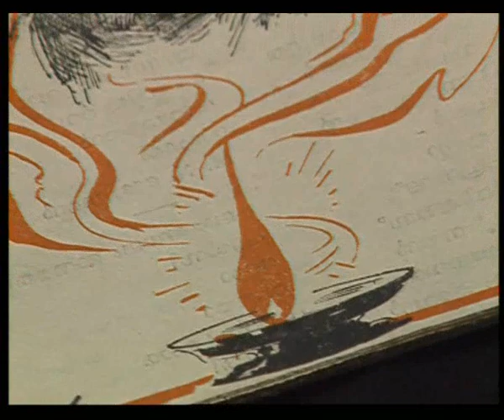santha p naiar Part 3.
Director : Baiju Chandran
Produced by Dooradarsan kendra